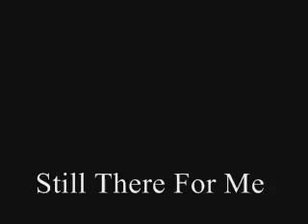Still There For Me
This is a Ryan and Sharpay video requested by Harmony0Troyella. I really don't like this one, but I got it done at least and I like one or two points.

Song: Still There For Me
Artist: Corbin Bleu and Vanessa Hudgens
Films: High School Musical 1, 2 and 3